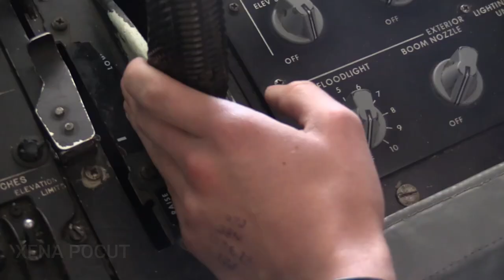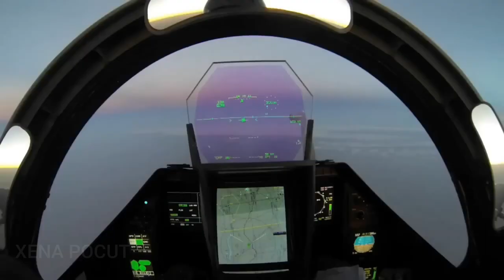MENGEJUTKAN!! Diam Diam Malaysia Lirik Jet Tempur Rafale Prancis Dan Inilah Kecanggihannya 1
Dassault Rafale adalah pesawat tempur serbaguna generasi ke-4.5, bermesin dua, dan bersayap delta asal Prancis yang dibuat oleh Dassault Aviation. Rafale dirancang sebagai pesawat berpangkalan di daratan maupun di kapal induk.

Tak Mampu Beli yang lain, Malaysia Kini Soroti Pesawat Tempur Prancis.

Inilah Kecanggihannya

Rafale terdiri dari tiga versi pesawat tempur mesin-kembar multi-peran, versi satu-tempat duduk Rafale C, versi dua-tempat duduk Rafale B dan versi AL (kapal induk) adalah Rafale M. Tiga versi

Pesawat tempur ini dilengkapi dengan mesin ganda, sistem tempur dan navigasi, sistem managemen pesawat dan sistem kontrol penerbangan yang sama.

Mereka semua dapat melakukan semua tipe misi dari penyerangan daratan sampai superioritas udara.